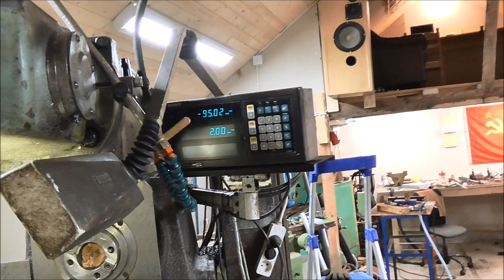Lathe&mill&shop&camera update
Things are progressing! The lathe date is set! This is the second video with my new camera.